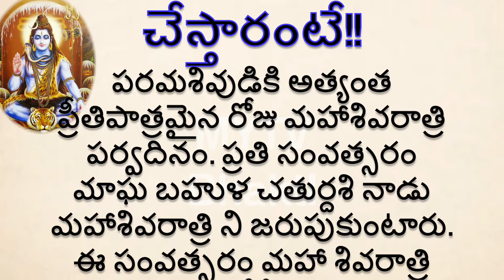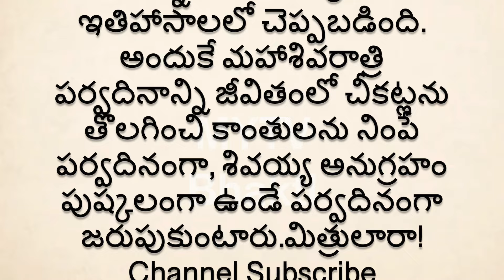మహా శివరాత్రి విశిష్టత ఉపవాస, జాగరణలు ఎందుకు చేస్తారంటేmahashivratri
MYTV Bhakti
ధర్మ సందేహాలు,